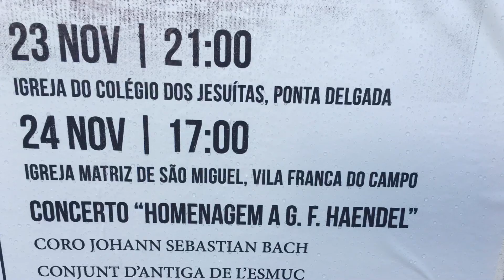Ponta Delgada & Alejandro Kunhardt By Nomaks.com